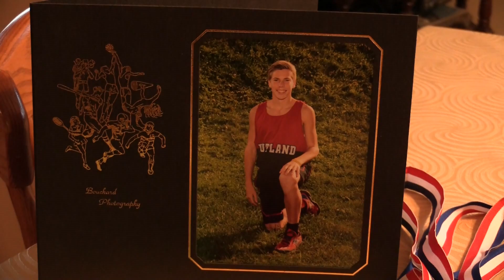Matthew Lorman Competes in Australia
Here's a segment from this week's episode of "Access" we talk with Rutland High School student Matt Lorman and his family as he gears up to head to Australia to compete in cross country running. Check out Access every Thursday at 7:30PM and 9:00PM on Channel 15 or on our